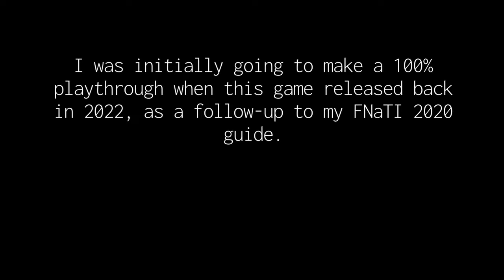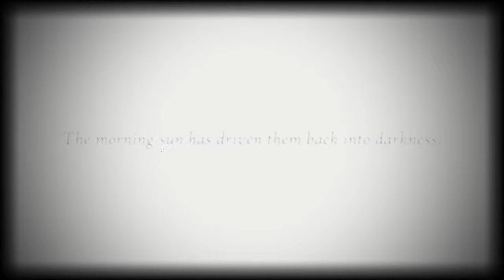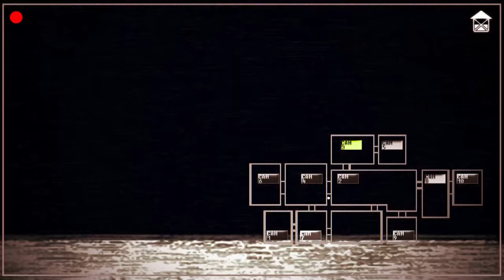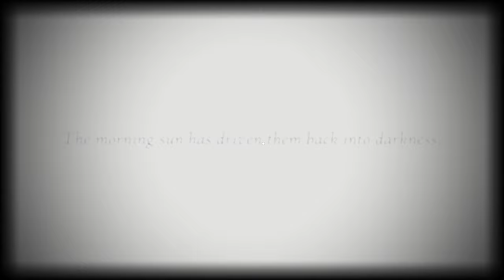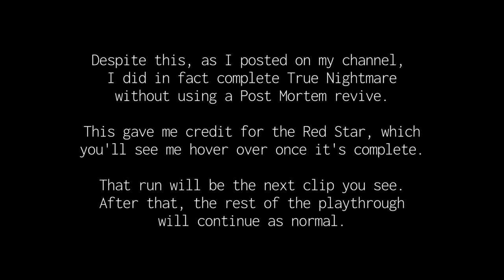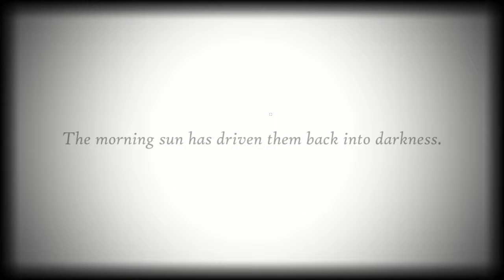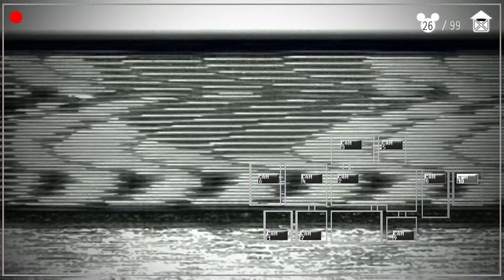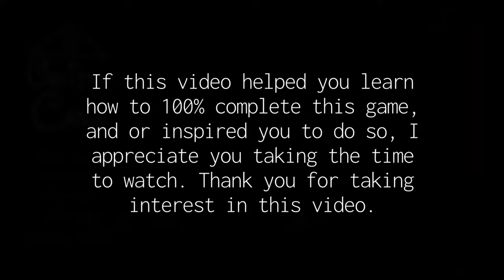Oblitus Casa (Full Playthrough + 100% Completion Walkthrough; No Commentary)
= DESCRIPTION =
Hey guys! It's DiceGames. Today I will be playing through Oblitus Casa, the official sequel to Five Nights at Treasure Island. In this video, I reach 100% completion, and complete a full walkthrough of Oblitus Casa v2.0.0. Every possible game mode, night, challenge, and max mode has been completed in this video. This video took me over a month to complete, and around 20 hours of gameplay. It is my longest playthrough guide yet, clocking in at around 4.5 hours. Thank you for taking the time to watch this video, it truly means a lot to me.

I was initially going to make a 100% playthrough when this game released back in 2022, as a follow-up to my FNaTI 2020 guide. However, the state of Oblitus Casa v1.0 was not something Radiance (the developers) were proud of. Even though I did 100% complete v1.0 in its entirety, I decided out of respect to wait for their v2.0 update to make this full guide (and so that it didn't become outdated if did make one). I firmly believe this was the right call, as Oblitus Casa v2.0 is now one of my all-time favorite FNaF fangames. It is incredibly high quality, balanced impeccably, and overall incredible to play. Major props to my friend @Nephryte who went out of her way to balance and test each and every mode and feature extremely thoroughly, while maintaining skill-based yet manageable RNG gameplay throughout.

If you are here to experience Oblitus Casa v2.0 via this video, please sit back, relax, and enjoy the ride. Please note that this video contains cuts, and was blended together to look as seamless as possible. Unfortunately, after I beat True Nightmare, the star bugged, and I couldn't show what the White Star looked like. You can see a message detailing it further into the video, which takes place after the first Henry Cutscene (timestamp below, #33). I have some future potential plans to make a guide document or presentation to accompany this video, however no promises.

It's time to go back to the cabin.

= MAJOR TIMESTAMPS =
1). [0:00:00] - Introduction
2). [0:00:55] - Intro Cutscene
3). [0:04:31] - Night 1 - Cabin
4). [0:12:20] - Night 1 - Tunnels
5). [0:13:55] - Night 2 - Cabin
6). [0:21:22] - Night 2 - Tunnels
7). [0:26:06] - Night 3 - Cabin
8). [0:32:40] - Night 3 - Tunnels
9). [0:36:05] - Night 4 - Cabin
10). [0:42:37] - Night 4 - Tunnels
11). [0:47:06] - Pre-Night 5 Cutscene
12). [0:51:22] - Night 5
13). [0:57:25] - Ending Cutscene
14). [0:58:10] - Credits
15). [1:01:54] - Night 6 (Max Mode 1)
16). [1:09:25] - Jeff The Killer
17). [1:14:43] - Jeff The Killer Hard Mode
18). [1:20:00] - Slenderman
19). [1:27:43] - Slenderman Hard Mode
20). [1:32:12] - Smile Dog
21). [1:35:08] - Smile Dog Hard Mode
22). [1:37:55] - Eyeless Jack
23). [1:41:44] - Eyeless Jack Hard Mode
24). [1:48:35] - Nightmare (Main CN Preset)
25). [1:55:49] - Treasure Island (Main CN Preset)
26). [2:02:34] - Fun and Games (Main CN Preset)
27). [2:09:18] - Abandoned Discovery Island (Main CN Preset)
28). [2:16:02] - Party Upstairs (Main CN Preset)
29). [2:22:46] - Misfits (Main CN Preset)
30). [2:29:31] - True Nightmare (Max Mode 2)
31). [2:37:05] - Henry Cutscene
32). [2:40:35] - True Nightmare No Post Mortem (Max Mode 3)
33). [2:47:09] - Henry Cutscene (Repeat)
34). [2:50:40] - Baleful Balance (PM CN Preset)
35). [2:56:11] - Abandoned (PM CN Preset)
36). [3:08:09] - Duck Hunt (PM CN Preset)
37). [3:29:42] - Limbo (Max Mode 4)
38). [3:45:15] - True Limbo (Max Mode 5)
39). [4:21:51] - 100% Completion + Extras
40). [4:34:07] - Outro & Thanks

= MENU SECRET =
For those that don’t know, there’s a small Easter Egg I forgot to add into this video, which shows up on the Title Screen once you’ve beaten the game. The Easter Egg triggers if you click the Beat Game star (at the top right of the screen). If you would like to see it in action, check out this video

= INFORMATION =
Oblitus Casa is a FNaF fan-game released in 2022 (updated in 2023) by the Radiance Team on Game Jolt. Casa is an official sequel to the 2020 fan-game, Five Nights at Treasure Island, which is the definitive release of one of the first FNaF fan-games. You play as Jake Smith, still stuck on the island, and still forced to defend yourself against the iterations of inky Disney-themed monsters created by Mother. You must survive 5 nights in a forgotten cabin, until you face off against Mother herself, to break the cycle.

Thank you all for the continued support! It really means a lot to me :D
- DiceGames